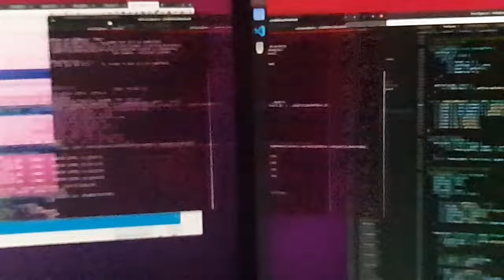DisplayLink BVU5500 vs Directly connected 4k monitor.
I drag a window from the right monitor (Connected via Displayport) to the left (connected via USB DisplayLink). Both are identical 3840x2160 monitors. This is filmed in super slow mo on a Samsung S10, at 960 fps.

The Diamond BVU5500 adapter advertises a 30Hz refresh rate, and it makes my computer feel much slower, so I made this video to compare it to the 60Hz output.

After buying a Displaylink with 60Hz refresh rate, the problem is solved, but I did not make a video of it. The unit I purchased is Startech USB32DP24K60.